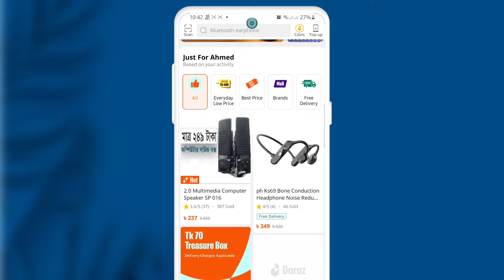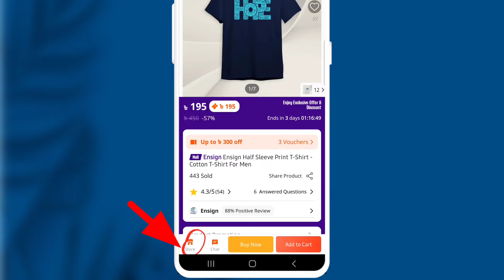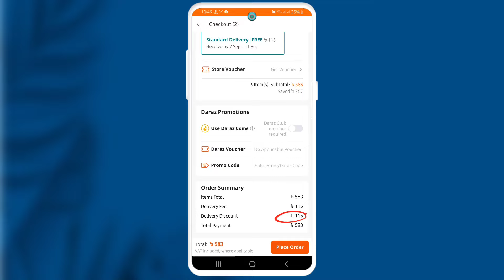দারাজ থেকে ১ ডেলিভারি চার্জ একাধিক পণ্য অর্ডার || দারাজ থেকে কিভাবে একাধিক পণ্য অর্ডার করতে হয়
দারাজ থেকে ১ ডেলিভারি চার্জ একাধিক পণ্য অর্ডার,দারাজ থেকে কিভাবে একাধিক পণ্য অর্ডার করতে হয়,দারাজ থেকে কিভাবে একাধিক পণ্য অর্ডার করতে হয়,দারাজে একসাথে অনেকগুলো প্রোডাক্ট অর্ডার করার নিয়ম

multiple products order daraz,how to buy multiple products on daraz,দারাজে একসাথে একাধিক পণ্য অর্ডার,দারাজে একাধিক পন্য একত্রে অর্ডার করবেন কিভাবে,১ ডেলিভারিতে অনেকগুলো পণ্য অর্ডার দারাজ,How to Buy multiple products in daraz